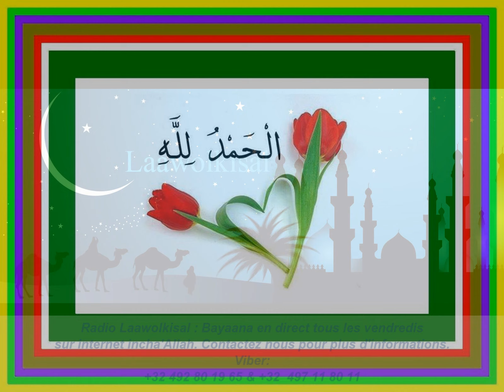Fii wondigal ka nder suudu 2/2 - Oustaz Amadou Djoulde radio laawol kisal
Rejoignez-nous sur Facebook :
Intervenant: Oustaz Amadou Djoulde DIALLO (Guinée)

Fii wondigal ka nder suudu partie 2/2 radio laawol kisal
Le 16/03/2018

Incha'Allah.